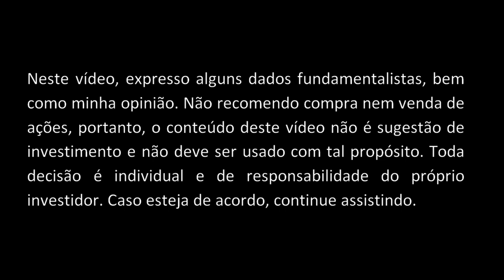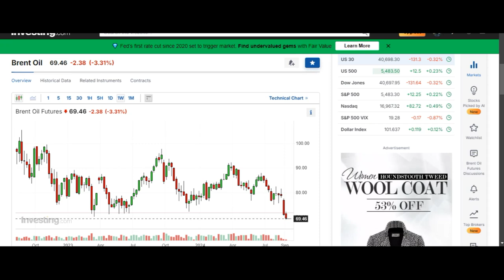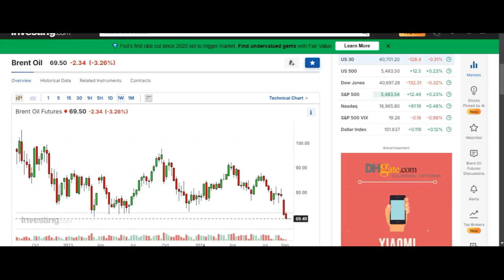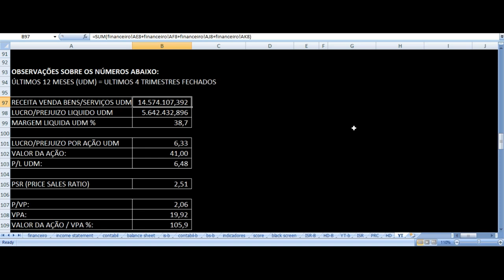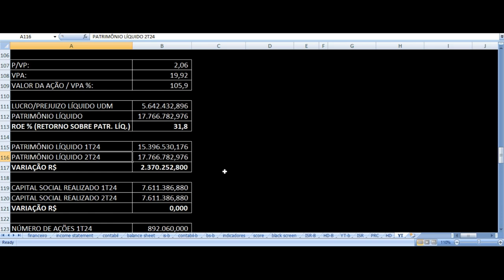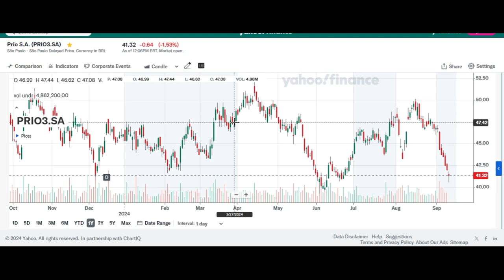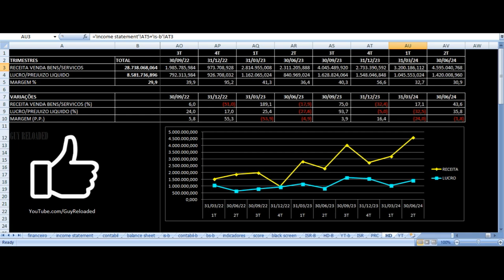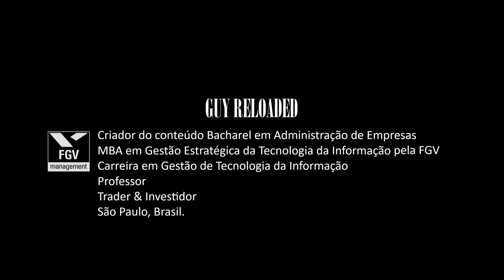Prio - Resultados 2T24 2024 & Produção Agosto - Vale Investir Ações PRIO3 ? Análise Fundamentalista